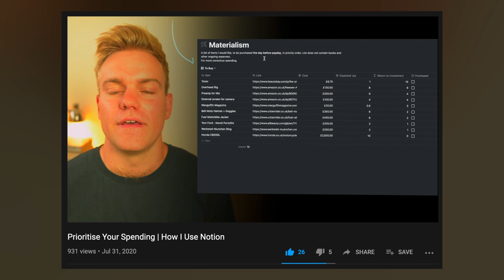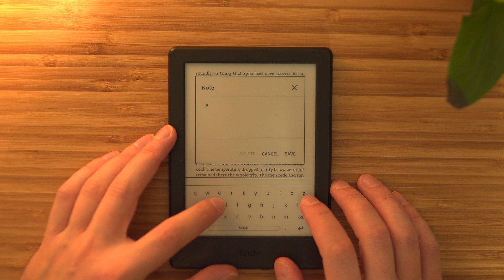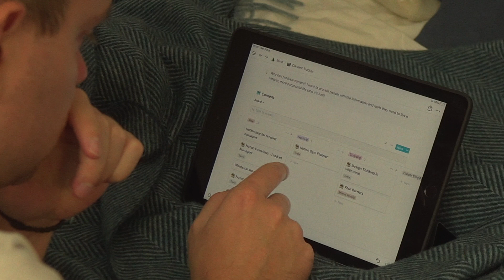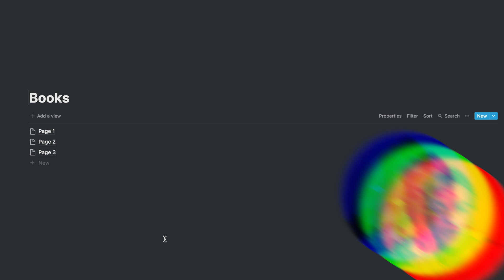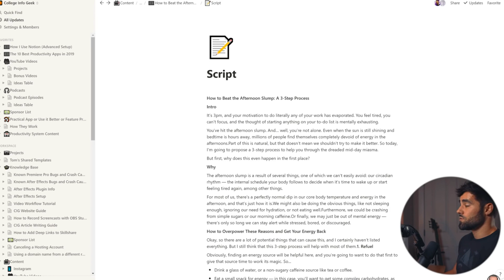Drawbacks of Notion - Avoid These Traps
I've been using Notion for a while, now it's my favourite productivity tool. But no tool is without its drawbacks, in this video I'm going to address a few drawbacks that I've notice pop up in my recent use, and how you can avoid them.

Timestamps
00:00 - Intro
01:45 - The 'always capture' mindset
03:17 - Efficiency over effectiveness
05:56 - Over engineering systems
08:35 - Distraction
10:16 - Final thoughts

About me,